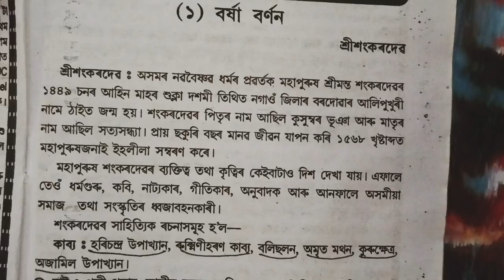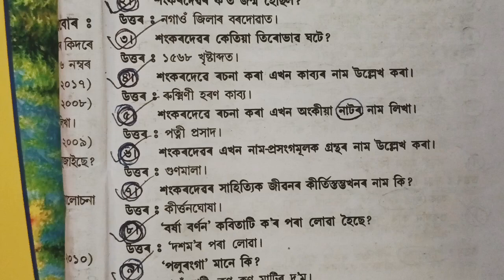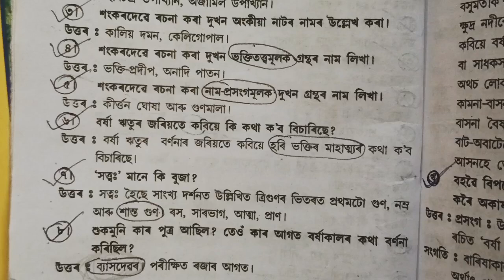Class- 12 Advance Assamese question answer ll Very short type questions.